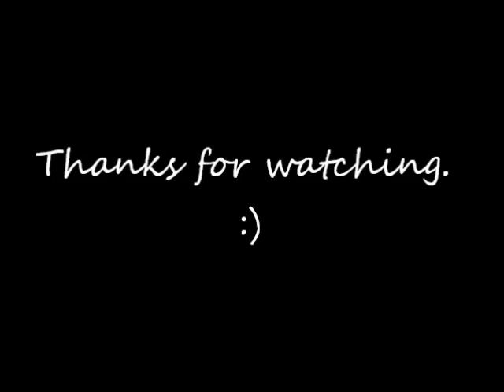Oppa Gangnam Style: Ten-ten and Karezza's Way!